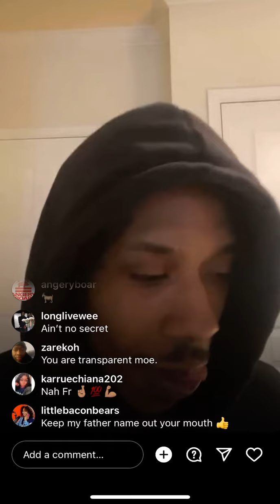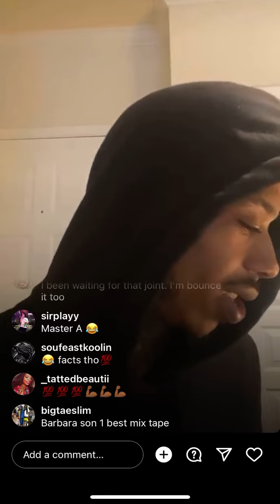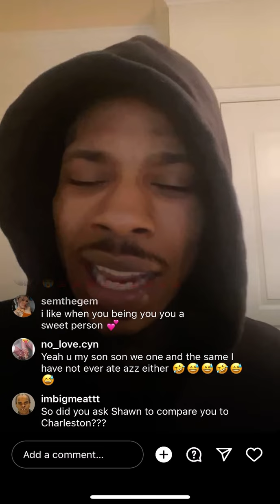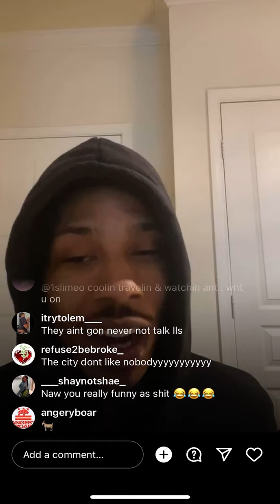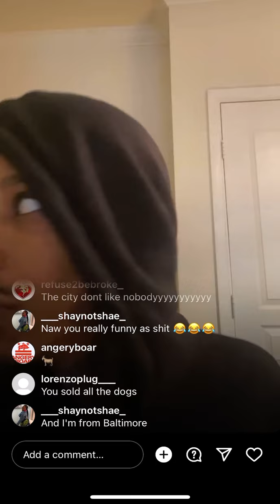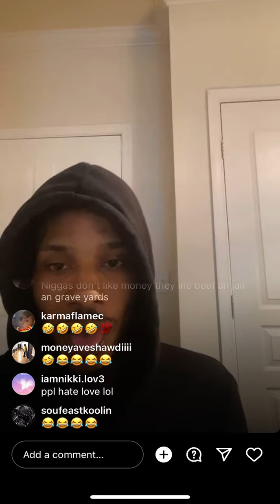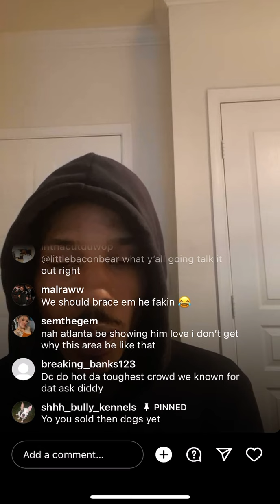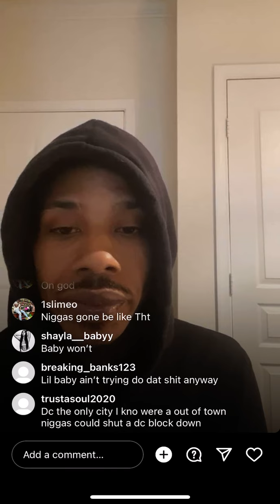Ant glizzy BidTV early morning just talking